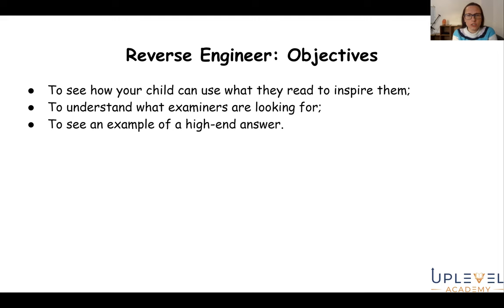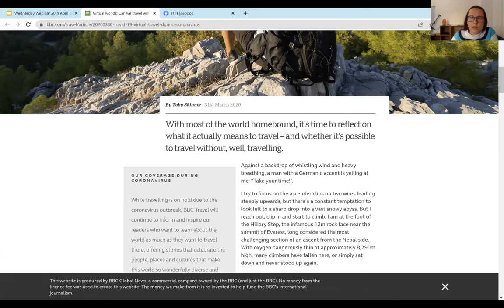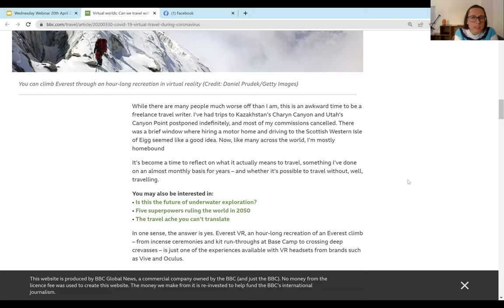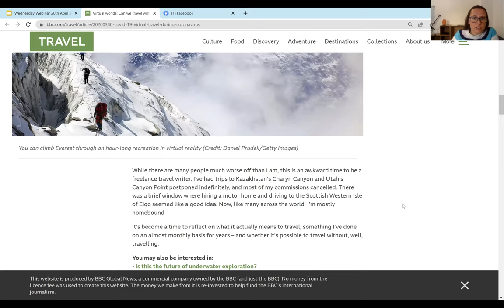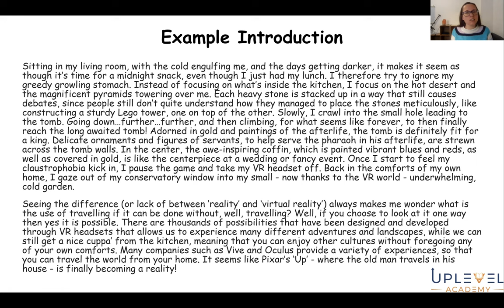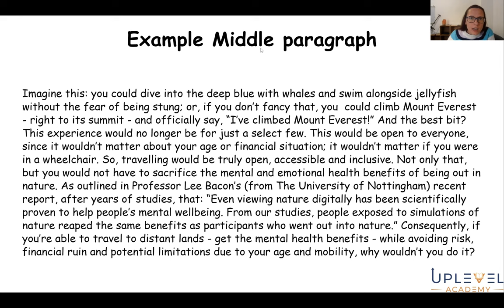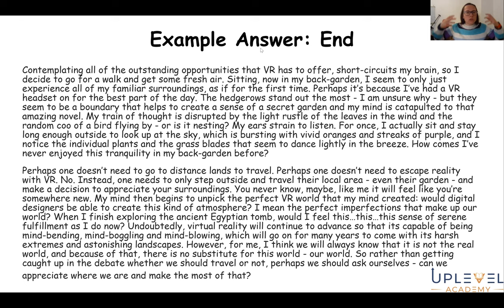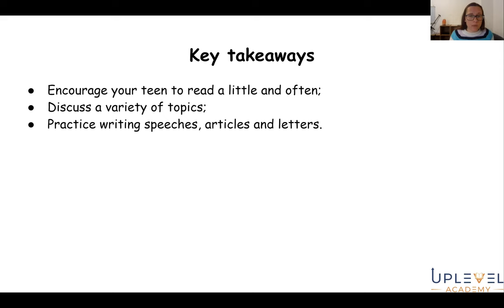GCSE English Transactional Writing: Should we Travel?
From this video, you will gain insights into:

How your child can use what they read to inspire them;
What examiners are looking for;
What makes a high-end answer.